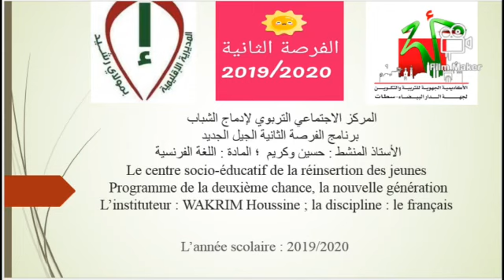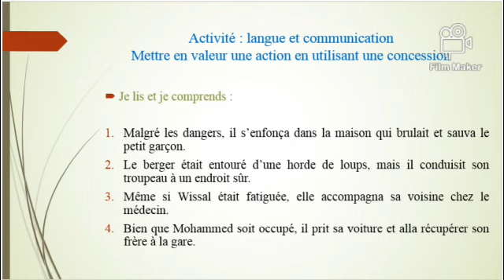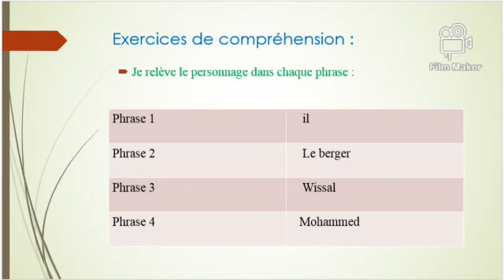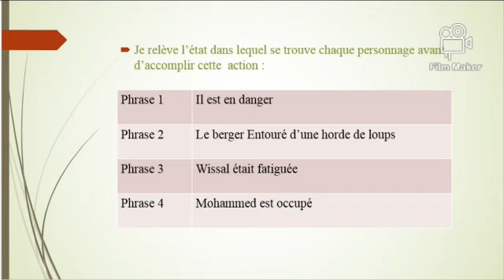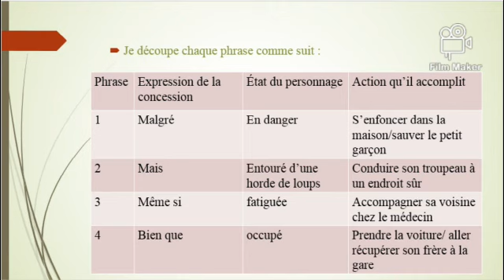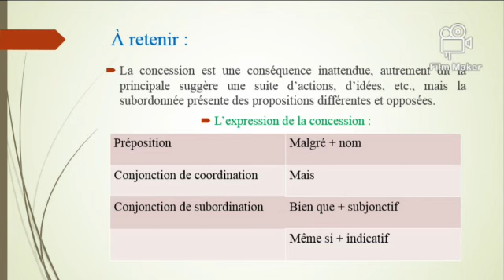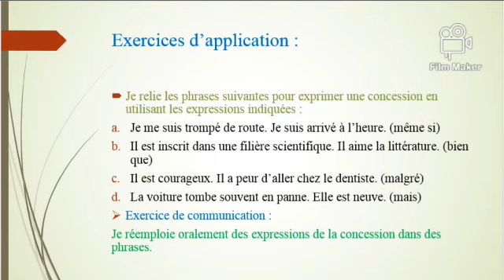الفرصة الثانية الجيل الجديد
المديرية الإقليمية بمولاي رشيد